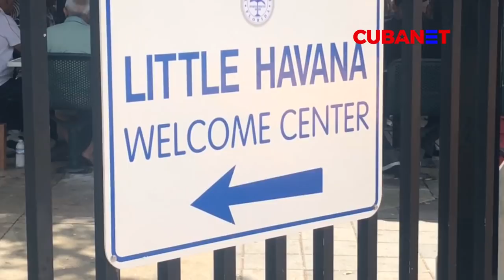Cubanos en el exterior opinan sobre Reforma Constitucional